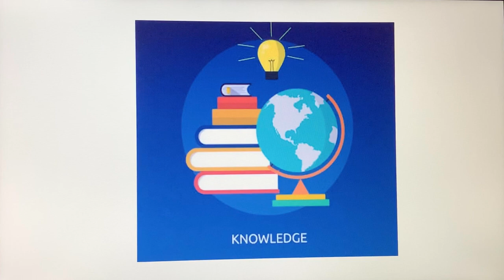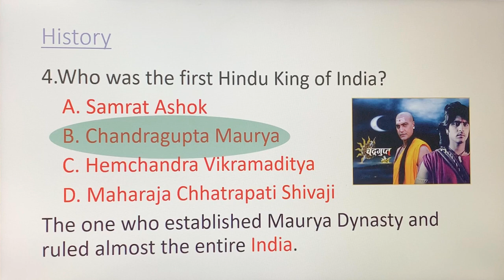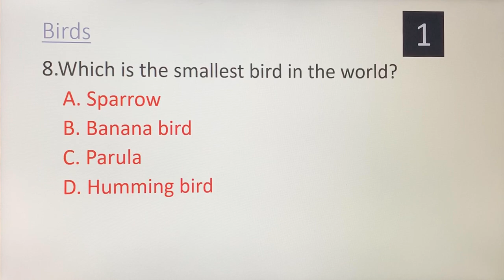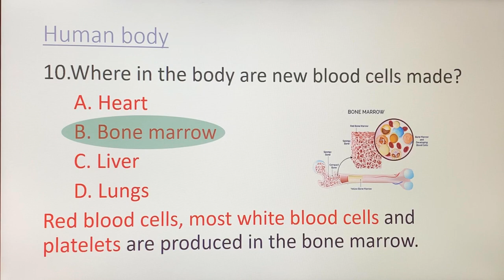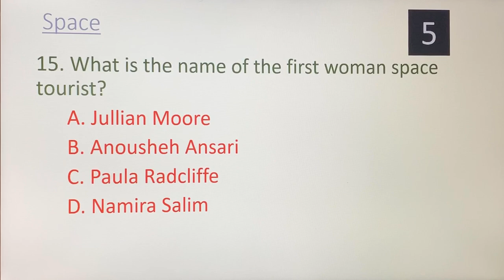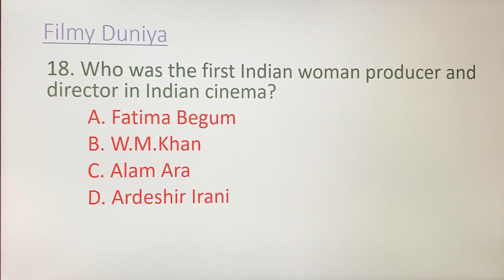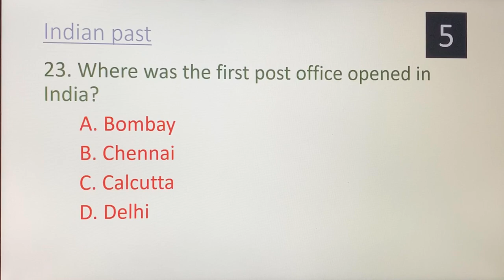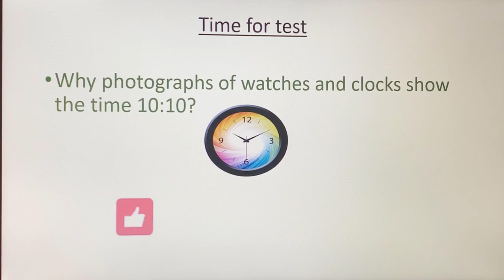General Knowledge Quiz - Part 1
The GK questions in the above video are useful for all type of competitive exams interviews. I have covered various topic of GK. If you are willing to know about a particular topic do mention it in the comment box.